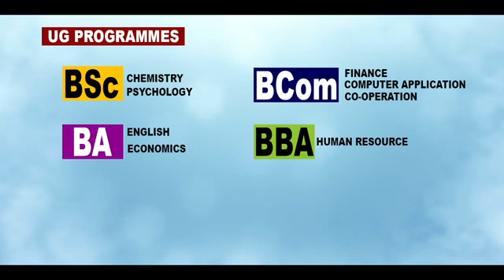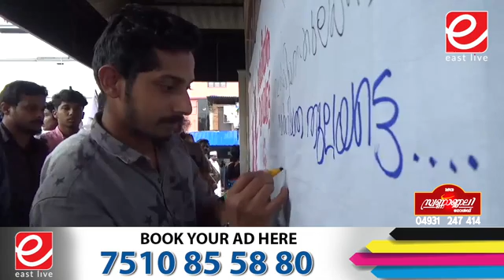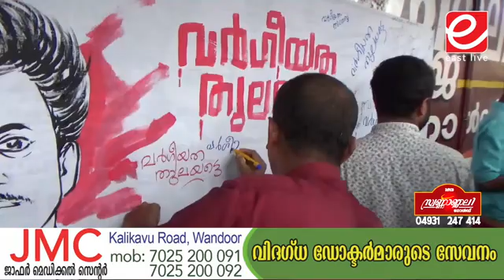വർഗീയതക്കെതിരെ ഡി വൈ എഫ് ഐ ചുമരെഴുത്ത് സമരം നടത്തി ll DYFI CAMPAIGN AGAINST POPULAR FRONT RACISM